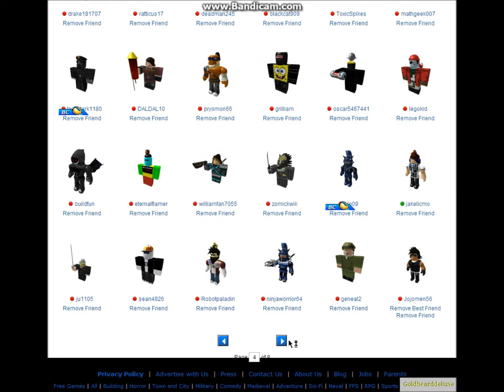What happens when your off roblox for to long....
yeah... you would do the same if you lost that many friends